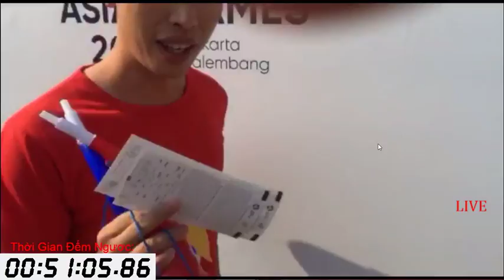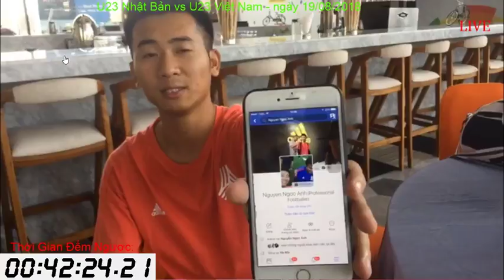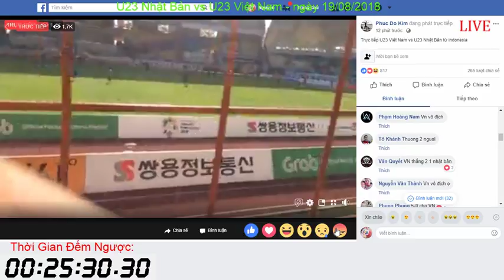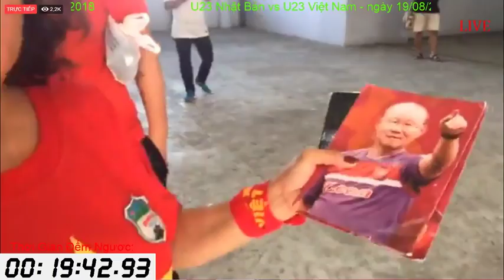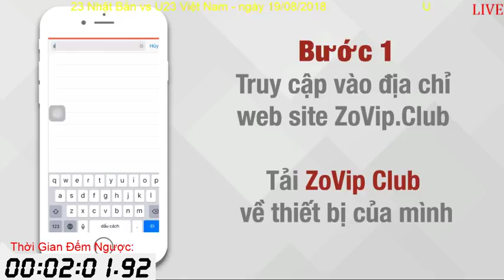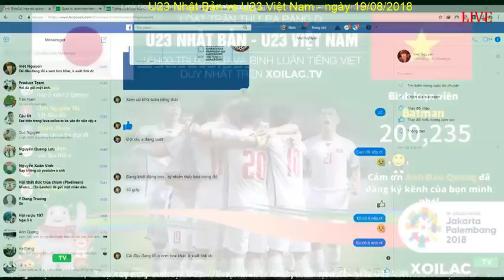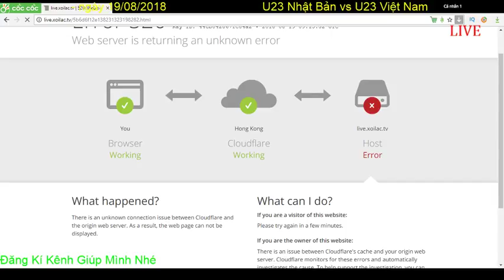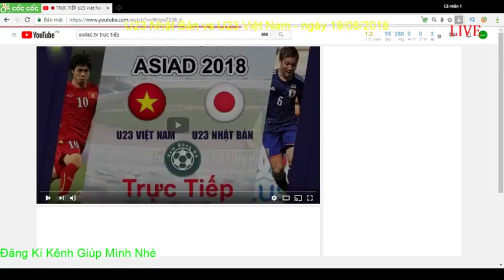🔴 TRỰC TIẾP U23 Việt Nam vs U23 Nhật Bản 🔴 Live | XoiLac TV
U23 Việt Nam được U23 Nhật Bản ‘chấp’ nửa đội hình? Chủ Nhật, 19/08/2018 12:18 Người ta hay ví von thủ môn là vị trí có giá trị bằng một nửa đội bóng bởi những đóng góp quan trọng của thủ môn với kết quả chung cuộc. Nếu chiếu theo tiêu chí này thì U23 Việt Nam gần như sẽ được U23 Nhật Bản chấp một nửa đội hình, bởi ở cuộc chạm trán vào lúc 16h00 chiều nay, U23 Nhật Bản gần như chắc chắn phải sử dụng thủ môn dự bị Obi Powell Obinna.
Lịch thi đấu bóng đá Asiad hôm nay, ngày 19/8:

16h00: U23 Pakistan vs U23 Nepal (Bảng D)

19h00: U23 Bangladesh vs U23 Qatar (Bảng B)

19h00: U23 Thái Lan vs U23 Uzbekistan (Bảng B)

19h00: U23 Timor-Leste vs U23 Syria (Bảng C)

19h00: U23 U.A.E vs U23 Trung Quốc (Bảng C)